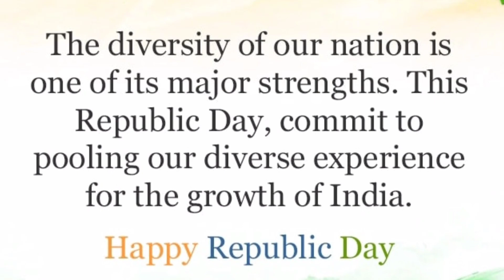Republic Day Special Video 2023 | Daksh | Happy Republic Day | Darling Vlogs and Info...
Hey there ! I’m Hemanth .

I love to make travelling vlogs and movie reviews because I use them as an escape from daily life. It is a shared experience what we get ultimately. Exploring new places , people , their food , culture and language it is different set of enjoyment . There is something new to learn always.

                                                                    section 17 U.S.C $ 106 and 17 U.S.C $ 106A